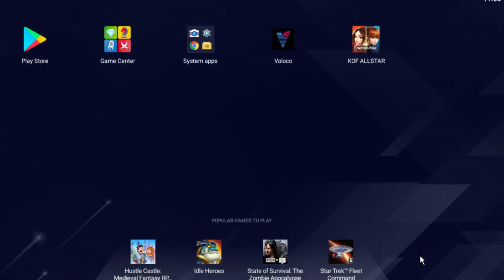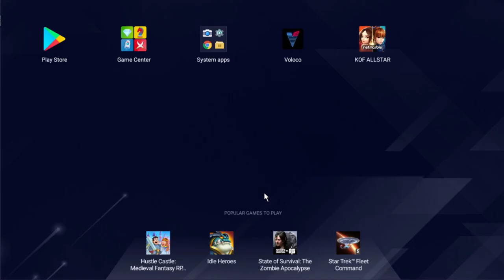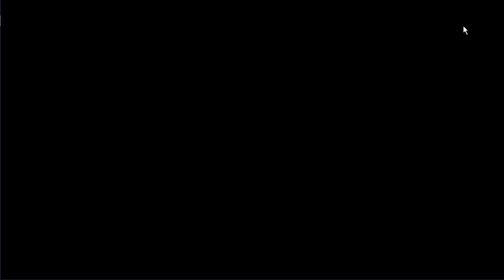Kazuya Mishima Plays KOF ALLSTARS - Episode 1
A Video 2 years in the making!
Finally I get into Kof Allstars.

👊⚡ Dorya!